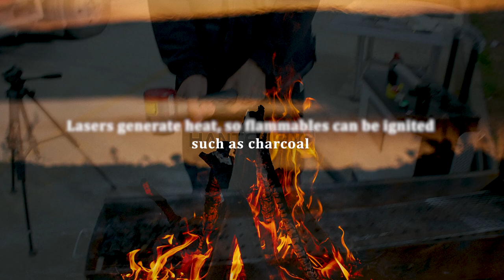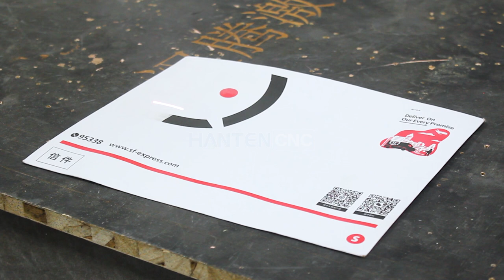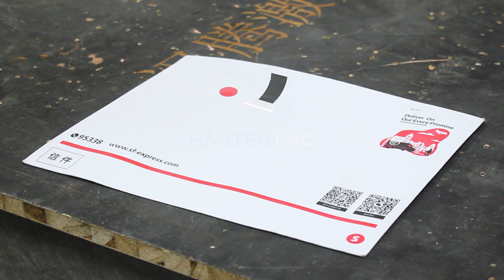China factory for sale pulse laser cleaning machine laser derusting machine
This video introduces the trolley box-type pulse laser cleaning machine developed by HANTENCNC, which uses non-contact cleaning without damaging the part matrix. Hand-held operation, cleaning size can be selected, and the trolley case is designed for easy movement. It can be applied to mold cleaning, industrial rust removal, old paint and film removal, pre-welding pretreatment and post-welding treatment, deesterification of precision parts, decontamination and oxidation layer removal of electronic components, cleaning of cultural relics, etc.

We will be constantly updating new laser engraver and laser descaler videos.

30W Fiber Laser Marking Machine For Convex Deep Engraving | 3D Coin Embossing Laser Engraving Machine For Sale

HantenCNC is our primary publicity and use mark. The main products of Hanteng CNC are 40*30cm, 30*30cm small engraving machines and small carbon dioxide laser engraving machines. The main products of Hanteng UVP include A3, A3+, A4 and other UV printers . Hanteng Laser mainly includes laser marking machine, cabinet cleaning machine, precision laser cutting machine and laser welding machine. All have passed CE certification.

Our machines are exported to more than 40 countries in the world. We provide different marking solutions to customers in 40 different countries around the world. Including Europe, USA, Brazil, Chile, Argentina, Spain, Russia, UAE, South Africa, India, Thailand and Middle East countries.